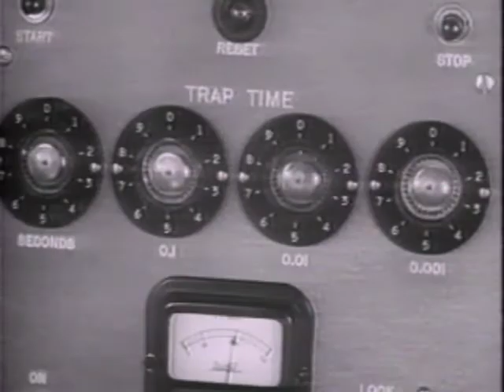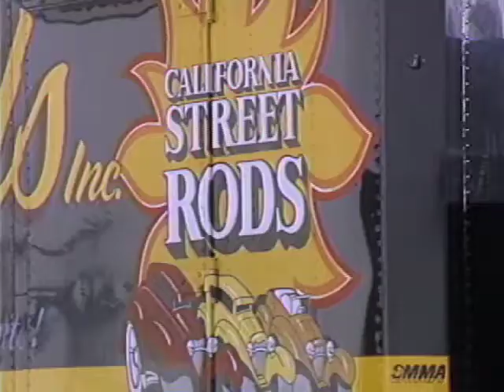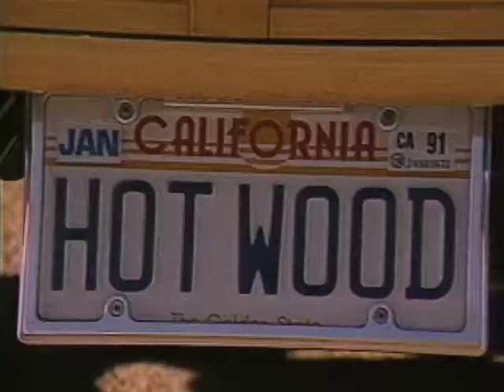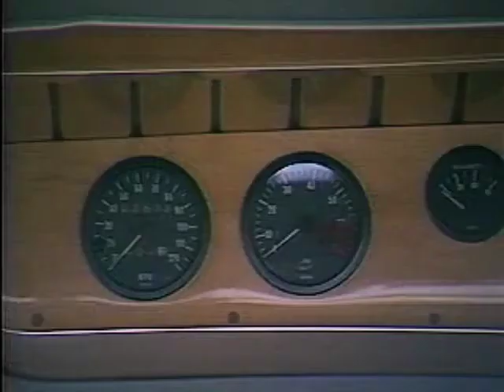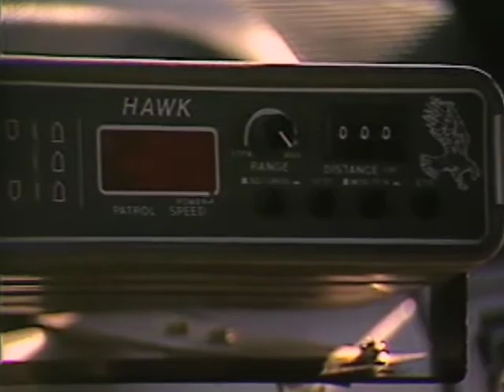Woodies in California - WheelsTV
Hot Rod Station Wagons with wood body pannels are popular with the California Hot Roding Crowd.